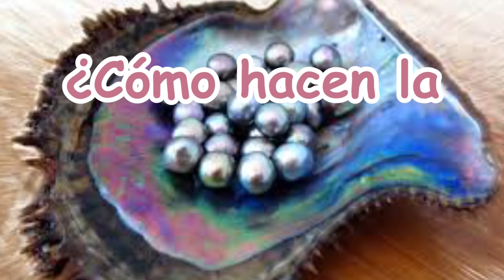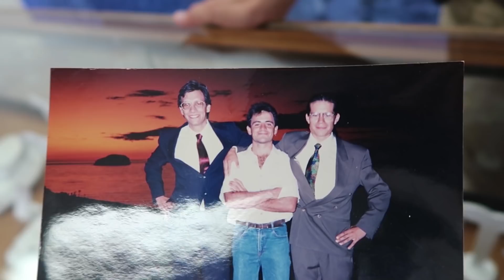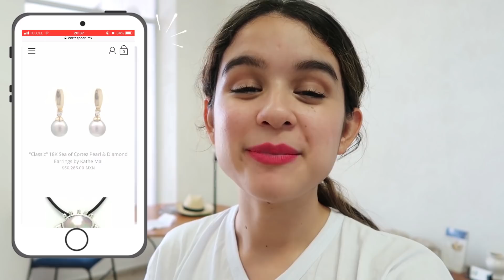JOYERÍA de PERLAS con una OSTRA 🔴 Guía COMPLETA ► Que hacer en San Carlos SONORA I ✅ (Pt.1)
¡Hola amigos! Espero que se encuentren muy bien. Como siempre, es un gusto volverlos a saludar. El día de hoy por fin andamos de vagos por Sonora en México una vez más. Nos encontramos a tan solo dos kilómetros del puerto de Guaymas en un lugar que se llama Perlas del Mar de Cortez. Y les traigo un tema super interesante. ¿Alguna vez se habían preguntado cómo se hace la joyería de perlas de ostras? Si es así, te enseñaré todo el proceso. 💍

¿Te llamó la atención la joyería y te gustaría ver más y/o comprar? ¡Dale click al siguiente link!:

(Si utilizan el código: TurismoConPao podrán recibir un regalito). 🎁

Referencia Bibliográfica:

- Perlas del Mar de Cortez. (2019). Perlas del Mar de Cortez. Junio 19, 2019, de Perlas del Mar de Cortez Sitio web

- Vídeo del proceso de diseño (11:04 - 12:27): Priscila Canales